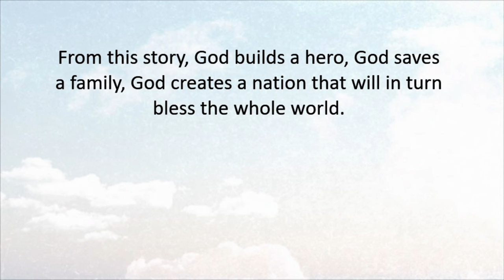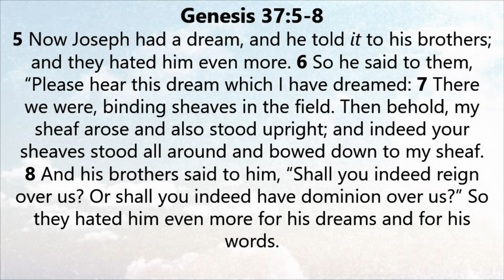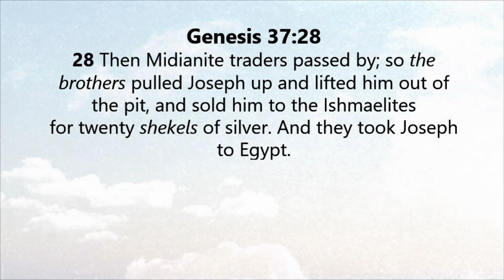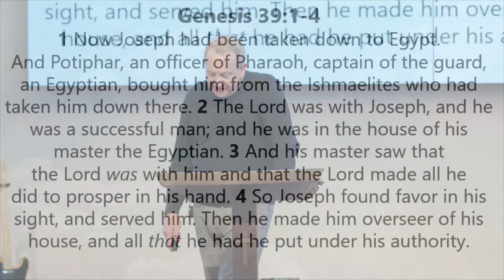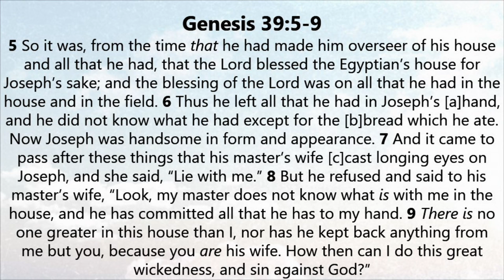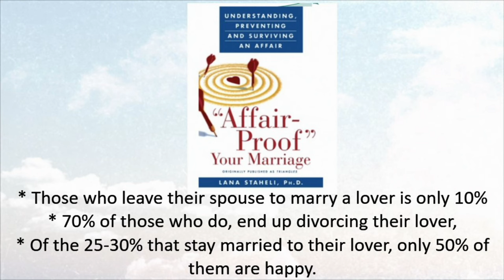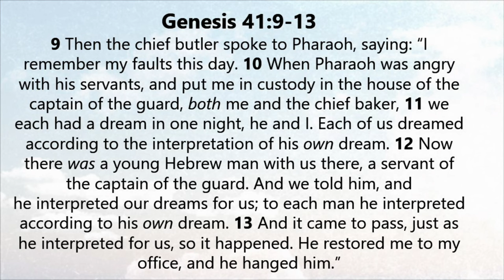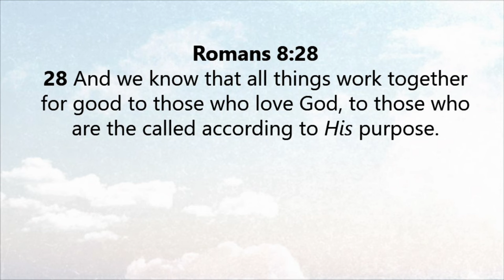Redeemed | Genesis 37:5-8 | Pastor Rob McCoy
Join Pastor Rob McCoy as he embarks on a profound journey through the life of Joseph, a story that epitomizes the essence of finding hope amidst the darkest of times. This captivating narrative delves into how unwavering faith and integrity can steer one's life towards redemption, even when faced with insurmountable challenges.

The Breakdown:

00:00 - Introduction
04:55 - Happily Ever After
07:28 - Scripture: Genesis 37
10:17 - Birth Of A Nation
14:31 - A Favored Child
18:10 - From Dream To Nightmare
22:36 - Understanding Hopelessness
28:41 - Work Is Worship
31:14 - Unwavering Character
35:03 - Unrelenting Hope
37:41 - Sexual Sins Destroys
41:37 - The Butler & The Baker
46:16 - Fat Calves To Famine
48:50 - Hope Revealed
58:55 - Closing Prayer

Any questions?